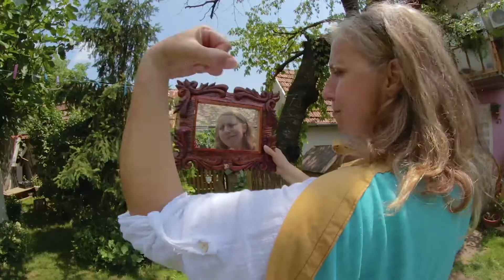Bananaman 2- tribute